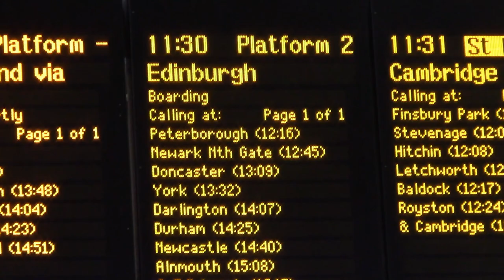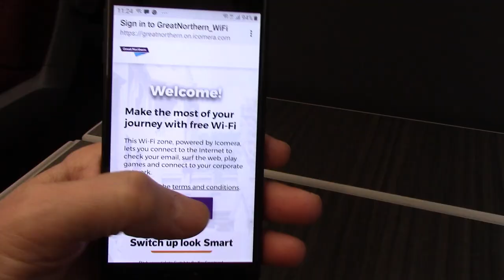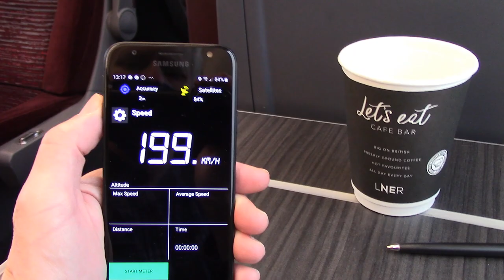The LNER Azuma First Class Experience! London to Scotland on a class 800.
This was to be my first Ride on the new LNER Azuma train, from London Kings Cross to Edinburgh Waverley, Scotland. The journey was magnificent, although there was carnage in the 2nd class carriages. Something had gone terribly wrong.